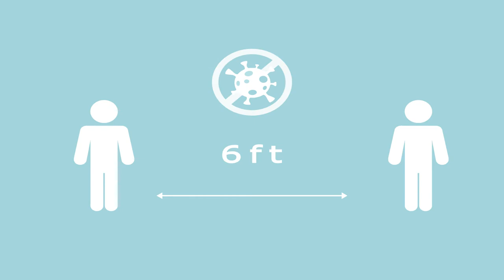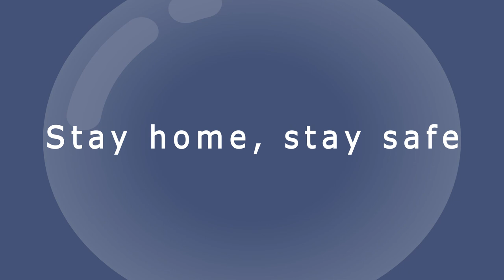corona virus motion graphic video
coronavirus motion graphic video